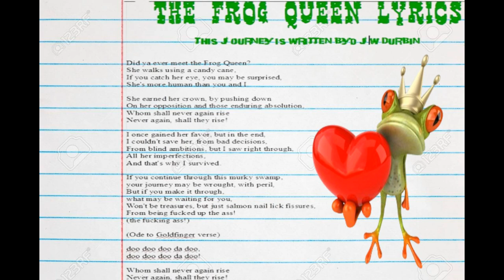The Frog Queen (Gwendolyn's Theme) with Lyrics | feat Jw Durbin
I wrote these lyrics way back in 1989 when I was a senior in high school.
The song was inspired by this really cute girl who sat right ahead of me, she would always accessorize to the max, she even had a small crown she wore daily like Jughead. I would always sketch her, in order to not get caught by peering classmates, I made her into a frog queen, it's still looked like her though!